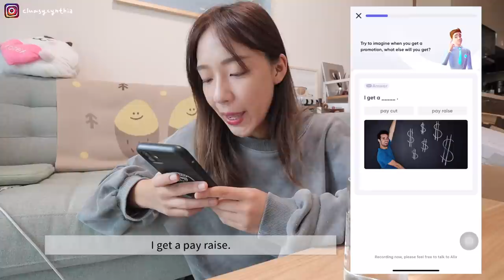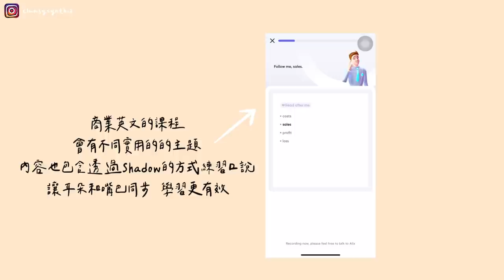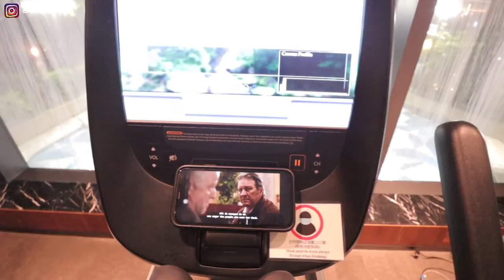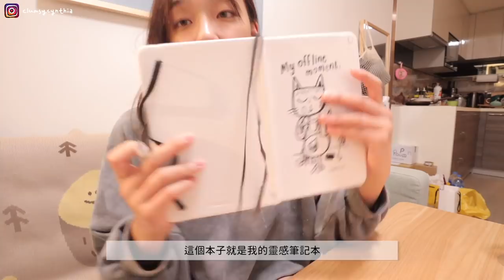香港VLOG | 努力計畫和男友見面的日子🌼 /真的很難失敗的義大利肉醬🍝/第一次去公寓健身房🏋🏻‍♀️ /讓自尊心受到打擊AI學習APP?!🤯*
希望～～可以～～很快～～跟～～Ian～～見面～～
（不然他的頭髮要長到比我長了）

今天提到讓我自尊心爆擊的AI英語學習app是LingoChamp
（跟AI老師有一樣的效果 但不用擔心會尷尬😎）
（大家可以也去做一下測驗 跟我說你得到幾分）
（到現在還在自尊心受創的me）